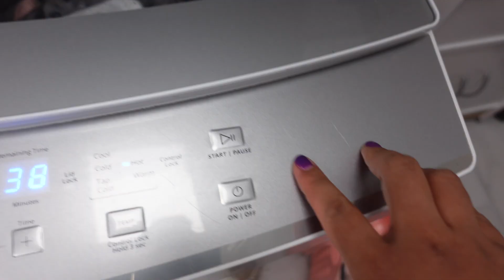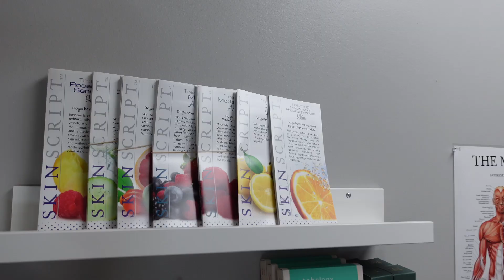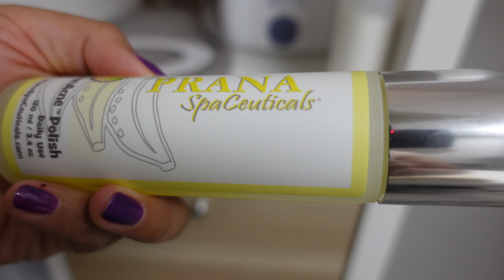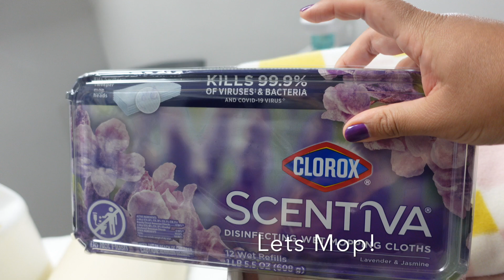Clean My Spa Room ASMR | Day in the life of a solo esthetician | Massage therapist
My name is Heidi and I am a licensed Cosmetologist (with a focus in Esthetics) and Massage Therapist. I have been in the industry for almost 15 years now.

I started this channel to share my lifestyle, industry knowledge, entrepreneur tips, and more.

I know I have been gone but now that its a little bit of a slow season I am back filming on Youtube and hopefully for good. I can’t wait to fill you in on what i have been up too as an esthetician, massage therapist, and entrepreneur. I have goals for the rest of the year i want to manifest and hope you come along with me on this journey.

In this video I do some cleaning ASMR style just trying out something new. I also go over some products that I love and onces I need to throw out. How long should you keep back bar for your esthetician business is usually no more than 1 year from opening. Exception is the Lemon Enzyme from Skinscript where it has a 3 month shelf life.

I plan on creating a Skinscript review on my favorites.